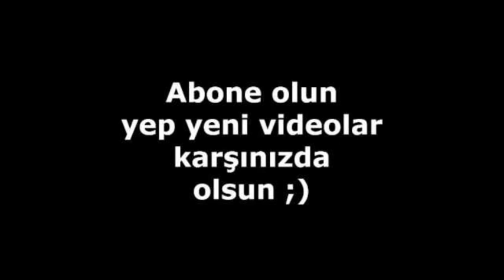Kimse Bilmez 13. Bölüm kamera arkası görüntüleri - 1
Kimse Bilmez dizisinin kamera arkası görüntüleri - 15